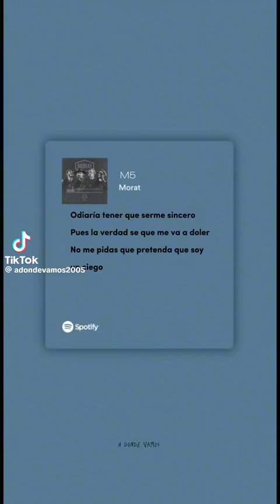MORAT, NUEVAS CANCIONES, SE VIENE EP. PT.1